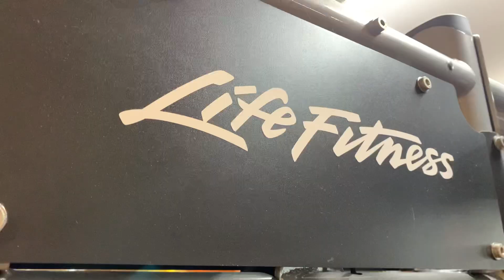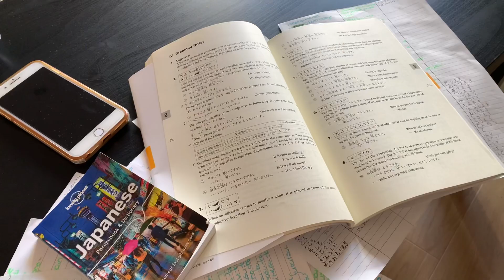A typical day in Japan